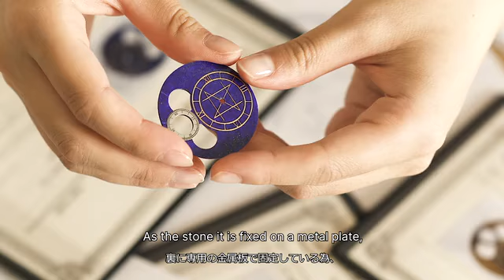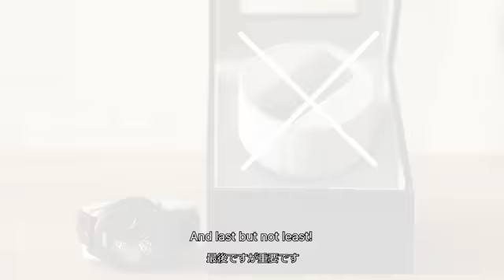NOZ timepieces- Beautiful combination of natural materials.